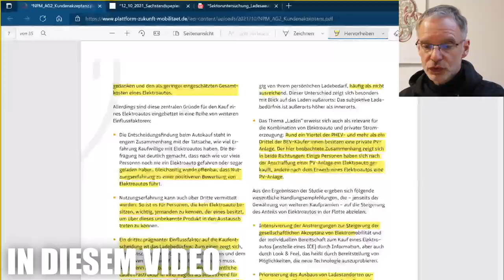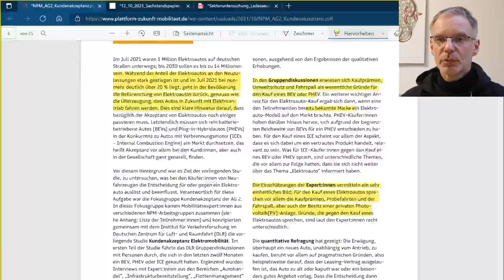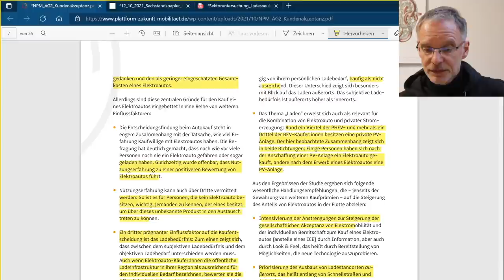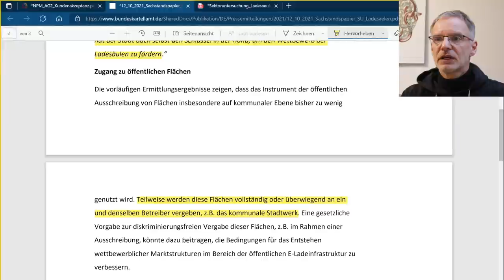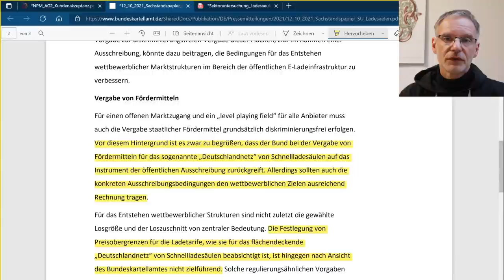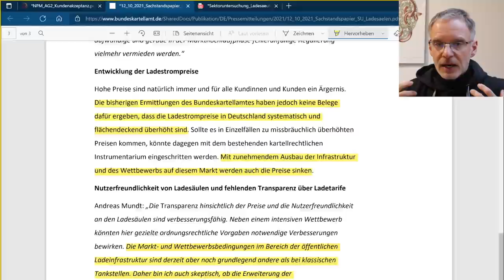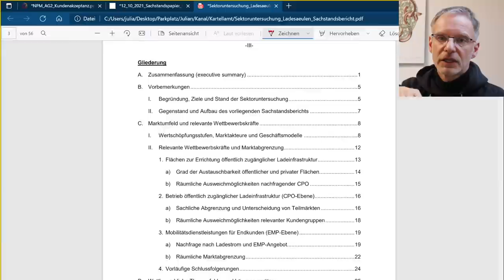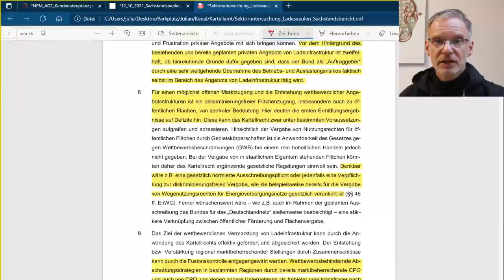PROBLEM bei LADESÄULE | Kartellamt beobachtet & Nutzer sind enttäuscht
Die Ladeinfrastruktur für Elektrofahrzeuge will in Deutschland nicht so richtig an Boden gewinnen. Nun sind erste Kunden*innen enttäuscht und wollen kein neues E-Auto mehr.
Warum schaltet sich nun auch das Kartellamt ein und wie kann hier das Deutschlandnetz helfen?
Julian fasst mal alles zusammen. Viel Spaß bei diesem Video.